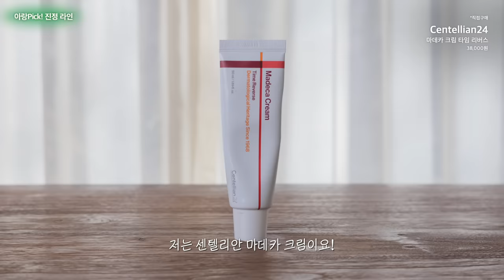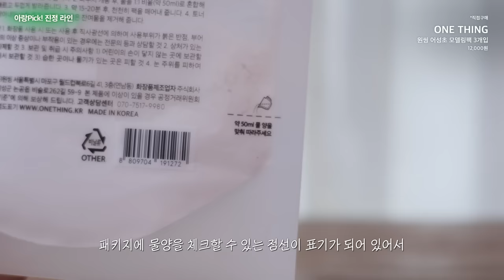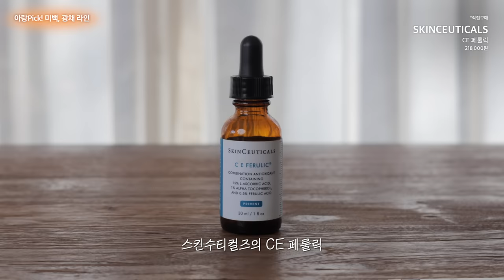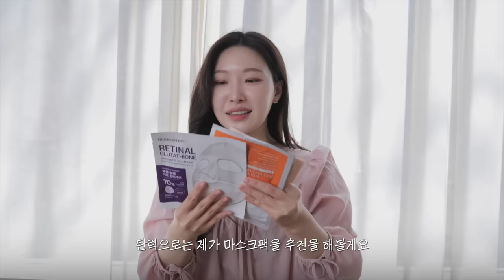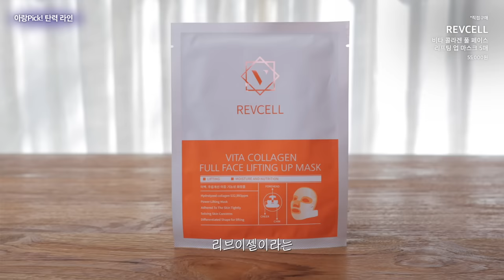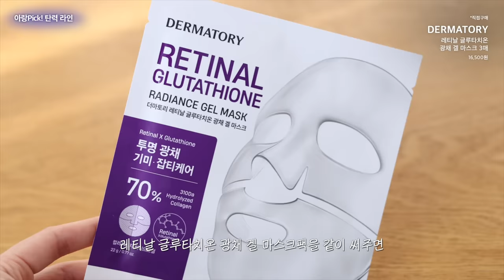cc) 스킨케어 효과 없다고?🔥스킨케어 바르는 순서&빨리 효과 보는방법‼️(여드름피부,진정,모공작아지는법)ㅣ아랑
00:00 프리뷰
00:27 2024 스킨케어 루틴별 제품 추천💖
01:45 아랑Pick! 진정 라인
05:45 아랑Pick! 미백/광채 라인
10:24 레티날, 비타민C 제품이랑 써도 될까?🤔
11:32 아랑Pick! 탄력 라인
14:46 2024 스킨케어 루틴별 제품 추천 끝!💖

[직접구매]
스킨푸드 / SKINFOOD
감자 마데카소사이드 수딩 패드 / Potato Madecassoside Soothing Pad
26,000원

[직접구매]
VT 코스메틱 / VT COSMETICS
마일드 리들샷 50 / Mild Reedle Shot 50
27,000원

[직접구매]
파티온 / FATION
노스카나인 트러블 세럼 50ml / NOSCA9 TROUBLE SERUM
38,000원

[직접구매]
브링그린 / BRINGGREEN
징크테카 트러블 세럼 / ZINC TECA BLEMISH SERUM
22,000원

[직접구매]
파티온 / FATION
노스카나인 트러블 크림 / NOSCA9 원ROUBLE CREAM
32,000원

[직접구매]
센텔리안24 / Centellian24
마데카 크림 타임 리버스 / Madeca Cream Time Reverse
38,000원

[직접구매]
원씽 / ONE THING
원씽 어성초 모델링팩 3개입 / HOUTTUYNIA CORDATA MODELING PACK
12,000원

[직접구매]
32,000원

[직접구매]
코스알엑스 / COSRX
더 6 펩타이드 스킨 부스터 세럼 / The 6 Peptide Skin Booster Serum
23,000원

[직접구매]
스킨수티컬즈 / SKINCEUTICALS
CE 페룰릭 / CE PERULIC
218,000원

[직접구매]
닥터디퍼런트 / Dr.Different
C.E.Q 안티옥시던트 세럼 / CEQ Anti-Oxidant Serum
42,000원

[직접구매]
리들샷 비타-라이트 토닝 에센스 / Reedle Shot Vita-Light Toning Essence
27,000원

[직접구매]
리들샷 비타-라이트 크림 / Reedle Shot Vita-Light Toning Cream
35,000원

[직접구매]
45,000원

[직접구매]
비타리프트-A 포르테 / VITALIFT-A Forte
52,000원

[직접구매]
비타리프트-A 포르테시모 / VITALIFT-A Fortessimo
68,000원

[직접구매]
톰 / THOME
스마트 베일™ 글로우 실러 마스크 세트 6매입 / Smart Veil™ Glow Sealer
99,000원

[직접구매]
리브이셀 / REVCELL
비타 콜라겐 풀 페이스 리프팅 업 마스크 5매 / Vita Collagen Full Face Lifting Up Mask
55,000원

[직접구매]
레티날 글루타치온 광채 겔 마스크 3매 / Retinal Glutathione Radiance Gel Mask
16,500원